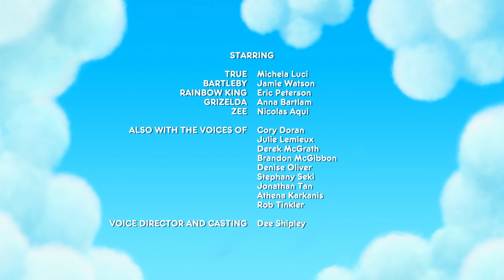Gökkuşağı Kurtarma Operasyonu - TAM BÖLÜM - True ve Gökkuşağı Krallığı 🌈 Çocuklar için Çizgi Film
True ve Gökkuşağı Krallığı'nın heyecan dolu dünyasına hoş geldiniz! Bu tam bölümde, Gökkuşağı Kurtarma Operasyonu'nun unutulmaz maceralarını izleyeceksiniz.

Bu bölümde:

True ve Gökkuşağı, krallıklarını tehlikeye atan bir krizle karşı karşıya! Gökkuşağını kurtarmak için birlikte heyecan verici bir maceraya atılıyorlar.
Renkli animasyonlar ve eğlenceli karakterlerle dolu bu özel bölümde, çocuklarınızın merakla izleyeceği olaylar ve neşeli anlar sizi bekliyor.
True ve Gökkuşağı, dostluklarını güçlendirip birlikte çalışarak krallıklarını kurtarma görevine adım atıyorlar!
True ve Gökkuşağı'nın Gökkuşağı Kurtarma Operasyonu'nun heyecanına ortak olun! Bu tam bölümü izleyerek çocuklarınıza eğlenceli bir zaman geçirin!